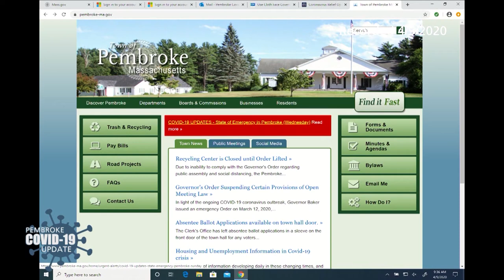04-09-2020 Town of Pembroke COVID-19 Forum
The town of Pembroke held a special forum on April 9, 2020 about COVID-19. The forum was moderated by Julie Thompson, Executive Director of PACTV with Sabrina Chilcott, State Representative Josh Cutler, Daniel Trabucco, Pembroke Selectman, Lisa Cullity, Pembroke Health Agent, Ken McCormick, Deputy Fire Chief, and Richard Wall, Chief of Police.